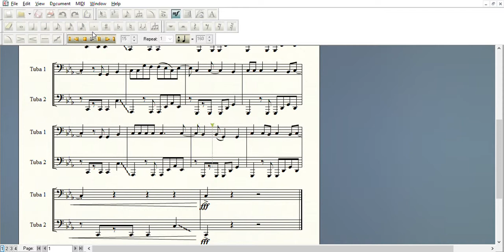Tuba Shorts: Happy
"Happy" by Pharrell Williams arranged for tuba ensemble